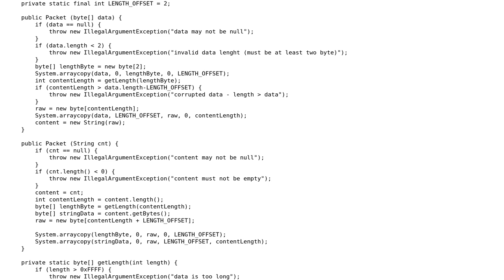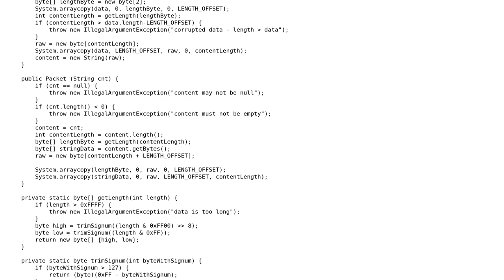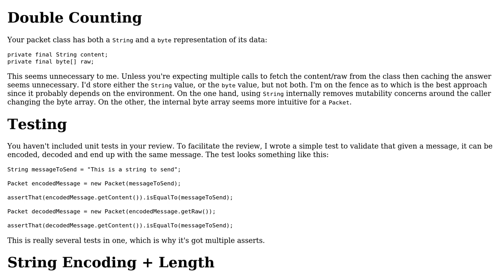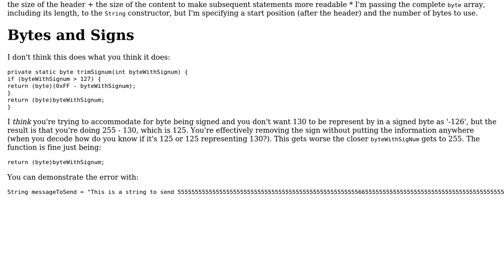Code Review: TCP Packet design (2 Solutions!!)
Code Review: TCP Packet design

With thanks & praise to God, and with thanks to the many people who have made this project possible! | Content (except music & images) licensed under CC BY-SA | Music | Images & others | With thanks to user VisualMelon user Martin Frank user forsvarir and the Stack Exchange Network Trademarks are property of their respective owners. You are responsible for your own actions.